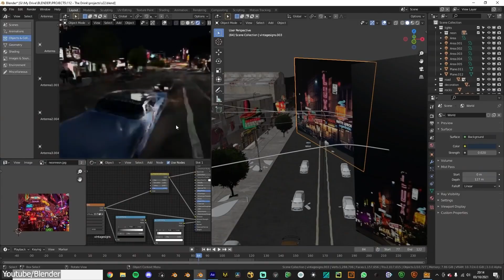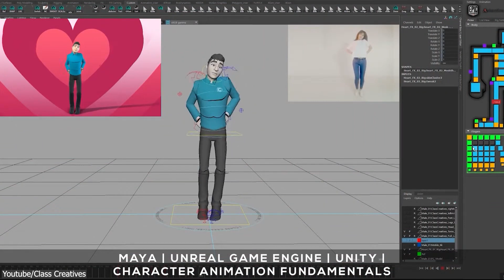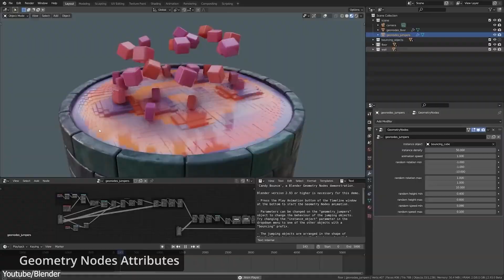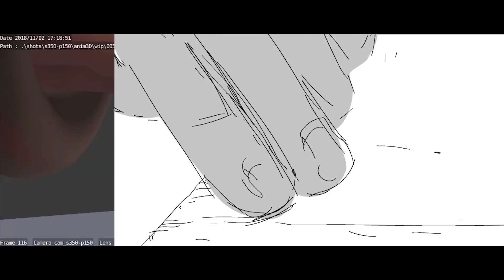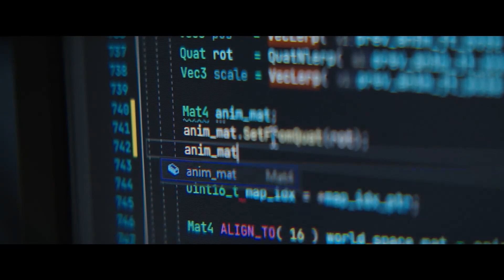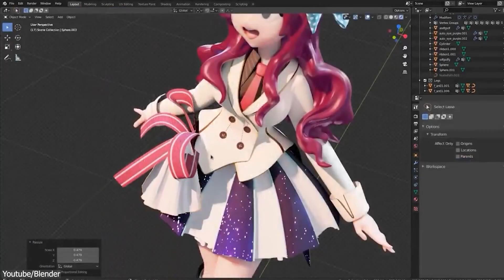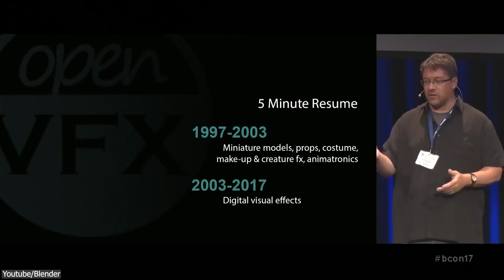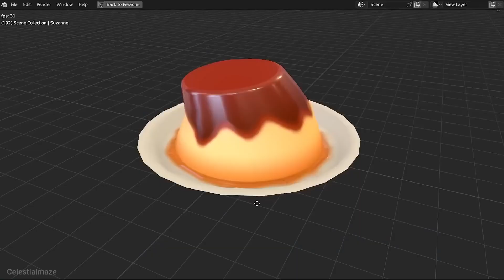How Is Blender Used In Movies/ Games?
In this video we'll put the spotlight on the uses of Blender in big projects in the industry like movies and AAA Games.

📌 Class Creatives - Learn from industry professionals today at your own pace!

Productivity►:
Clean Panels